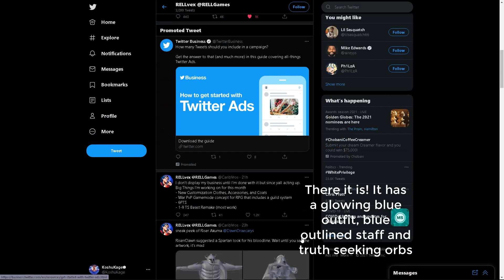Sage of Six Paths MATATABI | Shindo Life Update Leak